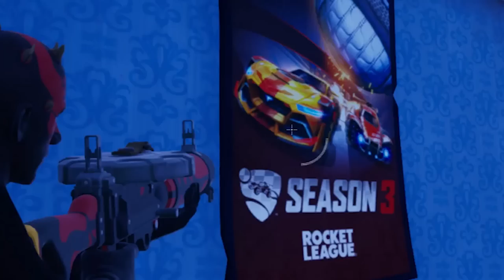ONE PIECE x FORTNITE NA TEMPORADA 3?